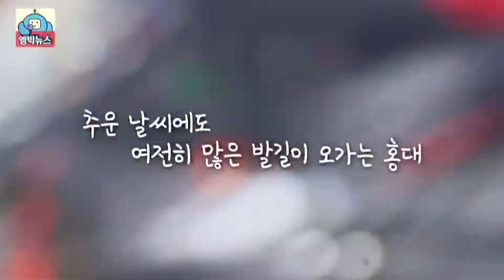[M Big] There is a bouquet vending machine in Hongdae 20161126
There is a bouquet vending machine in Hongdae

[엠빅뉴스] 홍대에 꽃다발 자판기가 생겼다